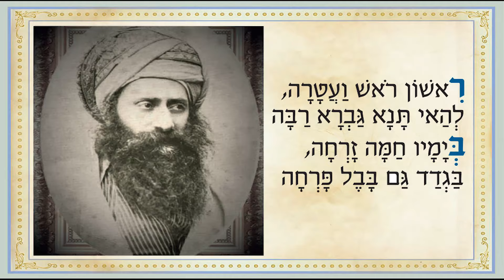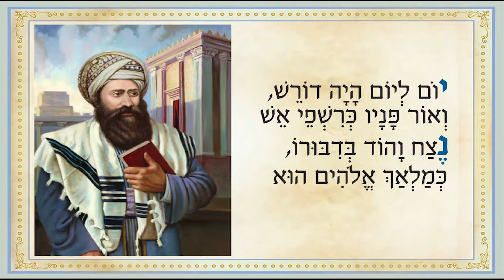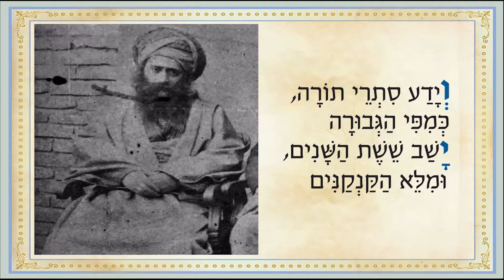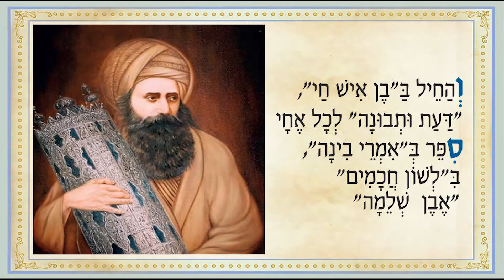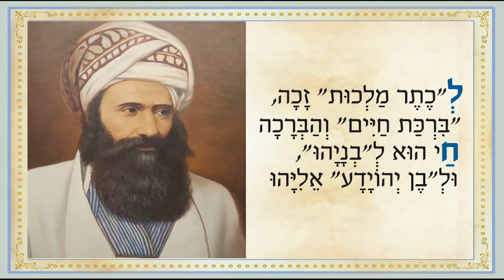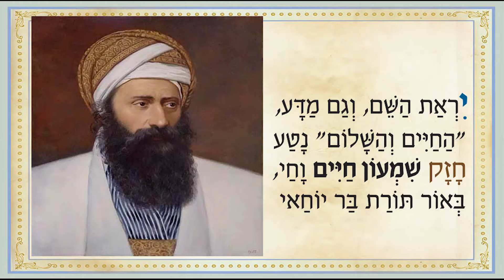אבי בן ישראל - לכבוד רבנו יוסף חיים זיע"א | הבן איש חי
בסיעתא דשמיא לאחר שיצאו המחרוזות *שירת הצדיקים, משגב האמהות* ושירה לאור החיים הקדוש, ועוד עשרות להיטים שבוצעו לזכות צדיקי וקדושי ישראל לדורותם

הזמר אבי בן ישראל ממשיך והפעם בשיר מיוחד לכבודו של מרן הבן איש חי  רבינו יוסף חיים זיע״א לקראת ערב ההילולא  החל השבוע ביום י״ג אלול, שיר שנכתב ע"י הרב שמעון חיים וקנין הי״ו ועובד על ידי המעבד המוכשר ר׳ דוד ביתן * , מילות השיר מתוך מסע חייו בכתיבת ספריו הרבים של  של הבן איש חי  השיר הוא בלחן הידוע לכבוד חמדת לבבי. הוקלט באולפן הניד של אביעד גיל בבני ברק

האזנה עריבה: